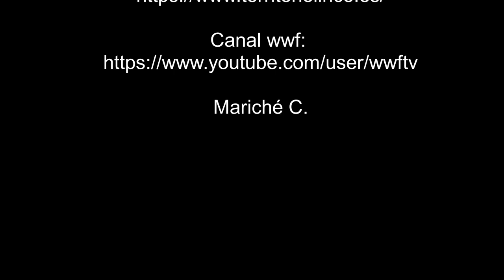Rosarillo (Bambi) ha crecido 12-07-21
Música: Piano Sonata no. 1 in Fm, Op. 2 no. 1 - III. Menuetto - Allegretto